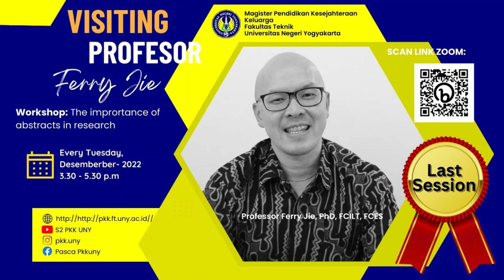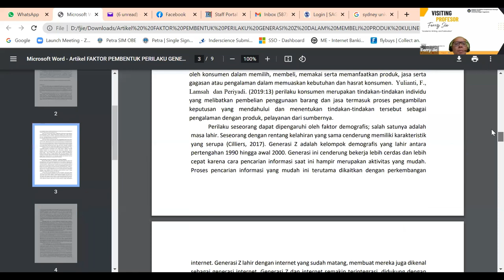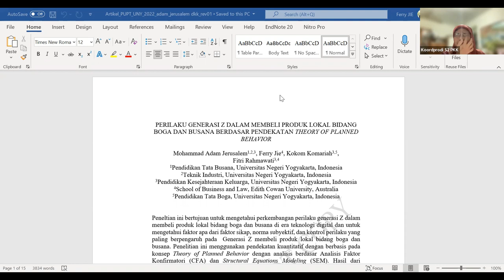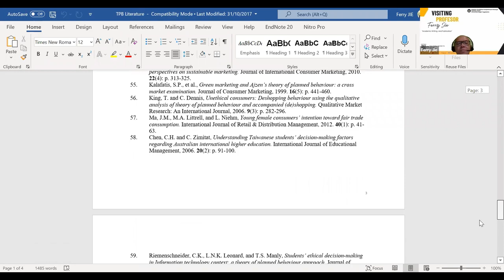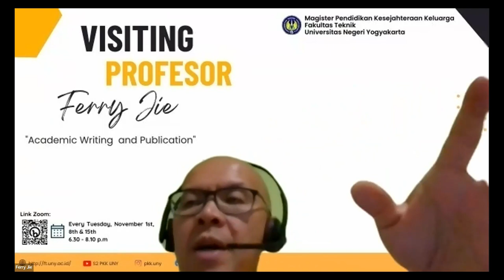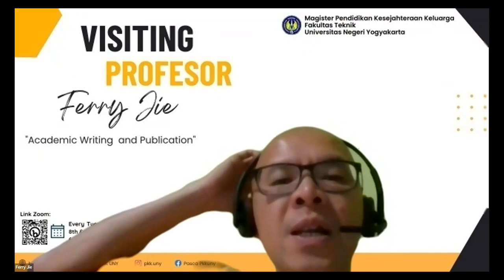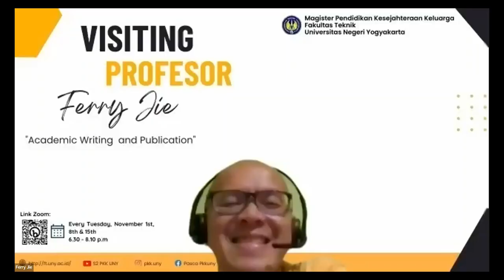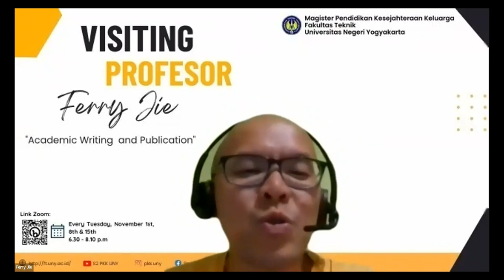Last Session Visiting Professor with Mr. Ferry Jie “Academic Writing and Publication”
We thank Professor Ferry Jie for his knowledge and time. Hopefully the Professor is always healthy and happy, and hopefully he can meet us in Yogyakarta, Indonesia.

Happy New Year 2023, Professor Ferry Jie; hopefully what we hope for this year will be achieved, and 2023 will be even better.